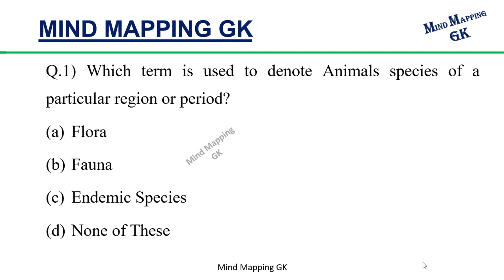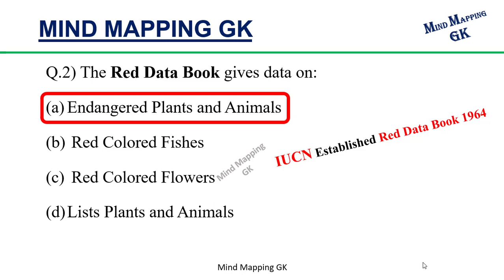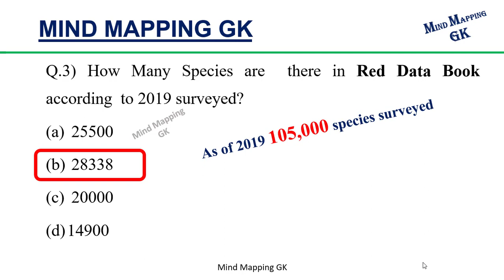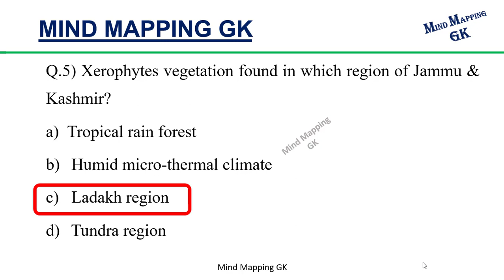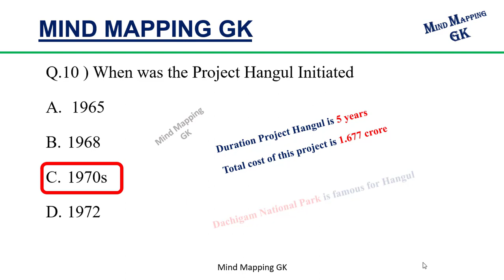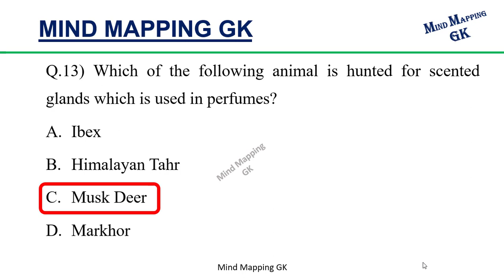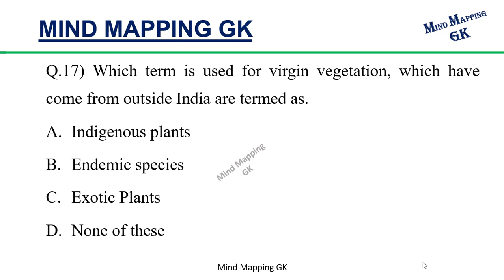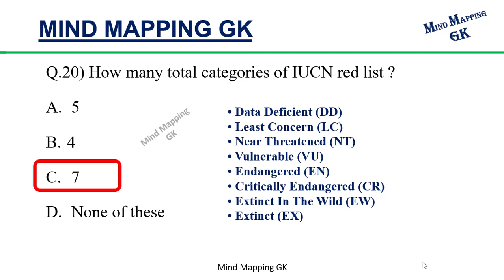Flora and Fauna of J&k part 2 | Gk with special reference to Jammu and Kashmir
In this video I explained Flora and fauna of Jammu and Kashmir with special reference to Jammu and Kashmir

Topic Covered
All important MCQs questions
MCQs
Flora of Jammu and Kashmir
Fauna of Jammu and Kashmir
Natural vegetation and it's types
All important terms and questions related to flora and fauna
Gk with special reference to Jammu and Kashmir
Gk with special reference to j&k